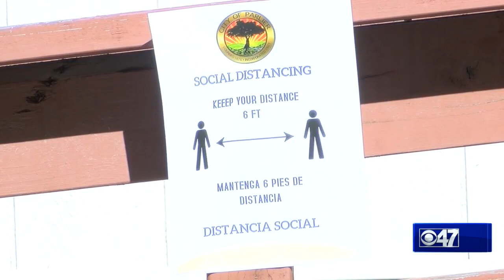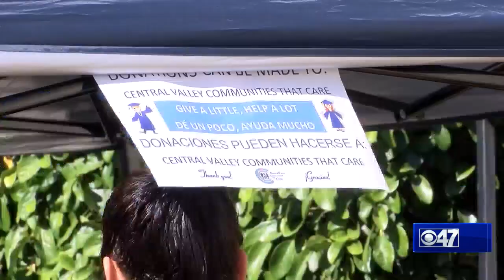Eyewitness News Parlier Finding way to celebrate class of 2020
Parlier Finding way to celebrate class of 2020